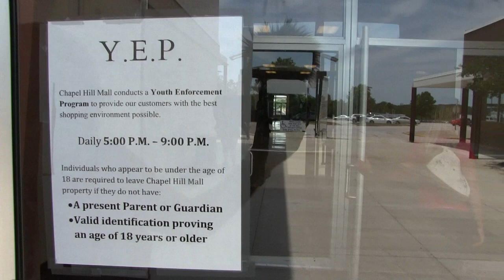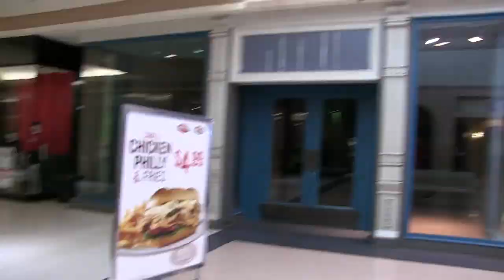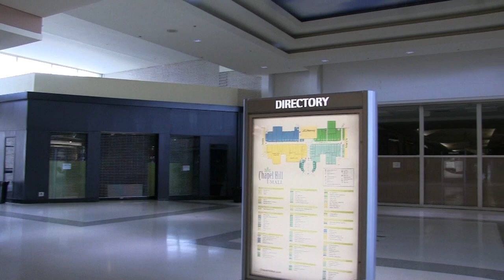A dying mall? in Akron, Ohio (Drone & Interior Footage)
Chapel Hill Mall in Akron, Ohio.  Taken mid-week, mid day.   Lots of stores closed and out of business in this mall.   A sign of things to come in retail mall shopping?  (includes Phantom 4 Pro, Aerial Drone Footage)

Chapel Hill Mall is a one-story, 860,000 sq ft (80,000 m2) enclosed mall located at 2000 Brittain Road in Akron, Ohio.  Built by Richard (R.B.) Buchholzer and Forest City Enterprises, it opened on October 12, 1967.  They continued to own the mall until 2004, when it was sold to the Chattanooga, Tennessee company CBL & Associates Properties, Inc., who owned it until 2014. The mall features more than 100 stores, with JCPenney as the sole anchor store. Macy's and Sears were former anchors until they closed in spring 2016 and spring 2017, respectively.

Chapel Hill Mall features one anchor store: JCPenney, which opened in 1966 before the mall proper.

A second store, Macy's, operated in an anchor that was originally occupied by local chain O'Neil's until 1989, May Co. until 1993, and Kaufmann's from 1993 to 2006. Macy's closed in 2016.

Sears was a third anchor of the mall which opened in 1967 at the same time as the mall and operated until 2017.

There used to be a multi-screen cinema at the mall as well. It opened in October 1966 as a two-screen theater, and eventually expanded to five screens. In 1987, General Cinemas (owner of the mall's cinema) opened an 8-screen multiplex just west of the mall, and in October 1996, Regal Cinemas opened their 10-screen theater immediately south of the mall. Less than two weeks later, the General Cinemas at the mall closed, and Old Navy took over the former theater until it closed in 2016. Woolworth also operated a store at the mall until 1997. It was later occupied by Gap which has since closed as well. In January 2017 Sears Holdings announced that the Chapel Hill store would be closing the following spring due to declining sales.

We are giving away a FREE Carnival Cruise; for details on how to win!